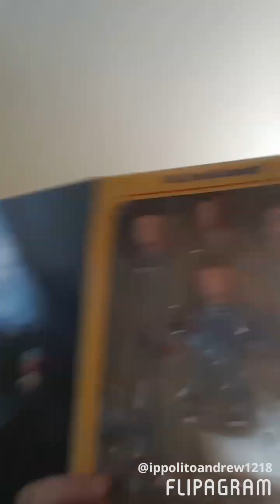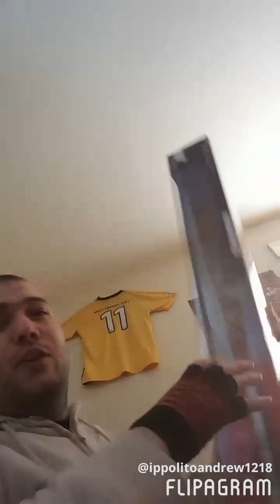Almost the end of 2017 and the last things I bought in 2017